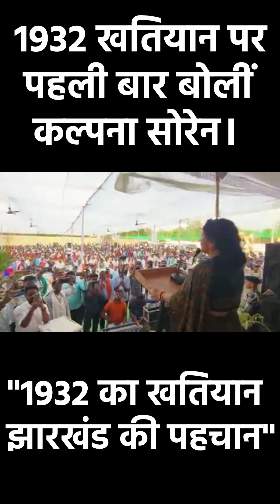हेमंत सोरेन के बाद कल्पना सोरेन ने भी 1932 खतियान को बताया झारखंड की पहचान।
हेमंत सोरेन की धर्म पत्नी कल्पना सोरेन ने 1932 खतियान को झारखंड की पहचान से जोड़ा है। मौका था स्वर्गीय जगरनाथ महतो की पहली पुण्यतिथि का। आप भी सुनिए।

kalpana soren
jmm kalpana soren
jmm jharkhand
jagarnath mahto
jharkhand news
news monitor